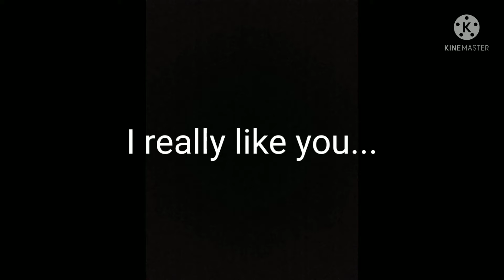Send this to your crush 🥰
The twist at the end..